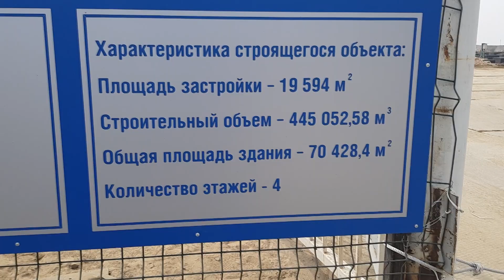ТЦ или Аквапарк? Все подробности. Хабаровск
Друзья! Наши планы пока больше наших возможностей). Если вы хотите поддержать наш канал, присылайте денежки по этим реквизитам:
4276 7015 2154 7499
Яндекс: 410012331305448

Даже 20 или 50 рублей порадуют нас и принесут пользу каналу!